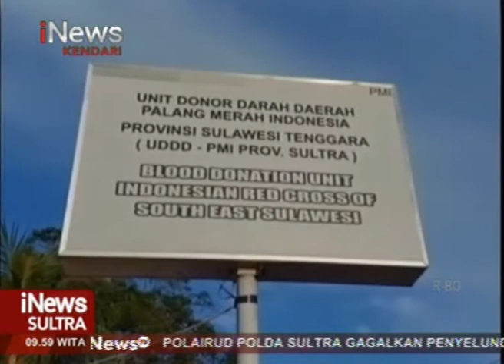PMI Kendari Kekurangan Stok Darah